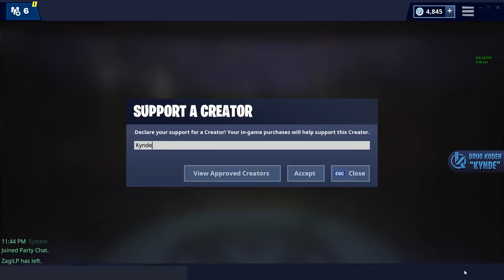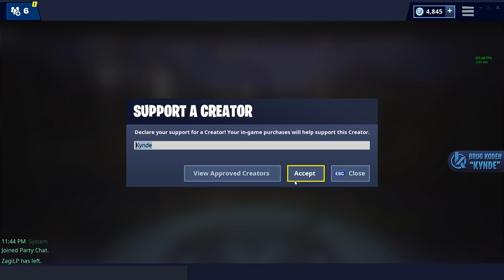JEG KILLSTEALER FUNDUCK - Dansk Fortnite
I dag spiller vi squads og duos! Og jeg kommer muligvis til at killsteale Funduck, engang eller to... xD

Support-a-Creator-kode: Kynde